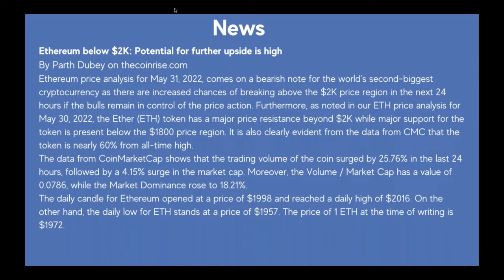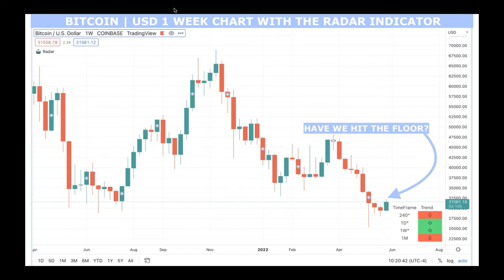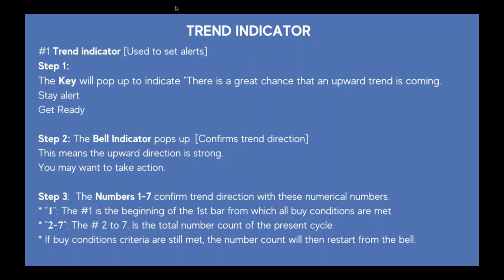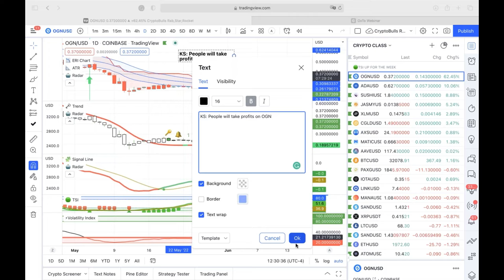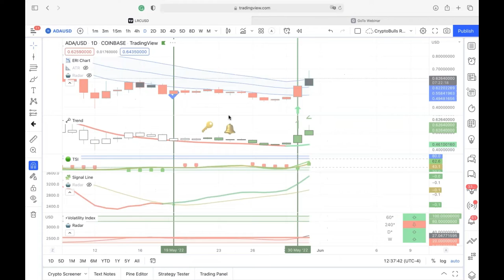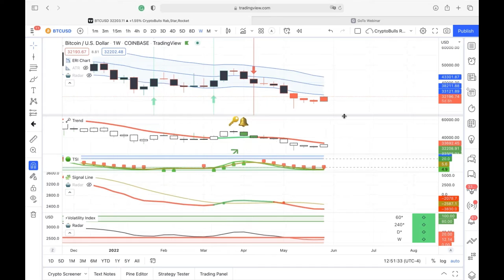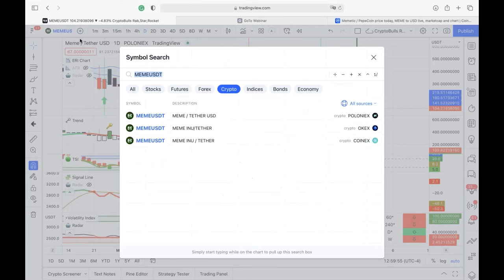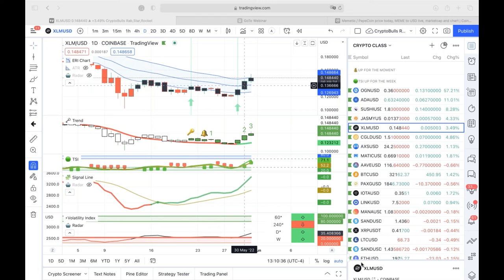Crypto Mastery - Weekly / Ethereum Below $2K, Potential Further Upside?